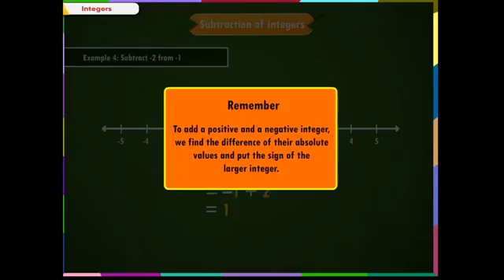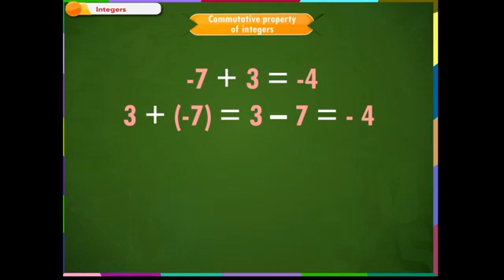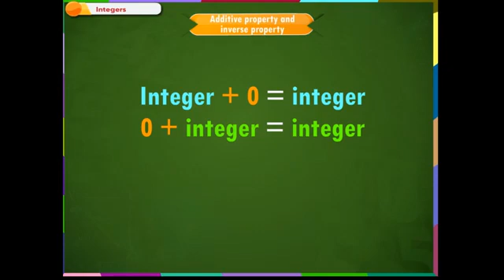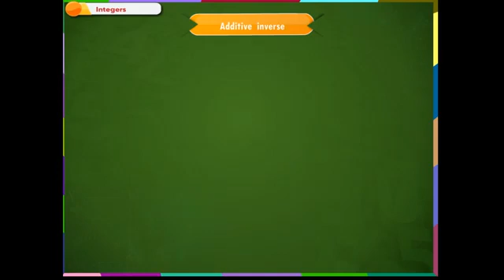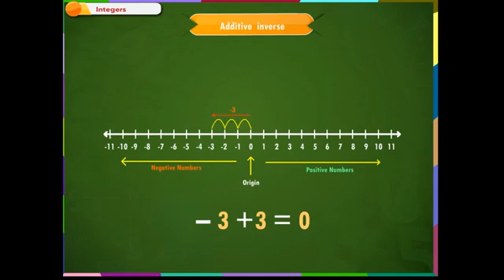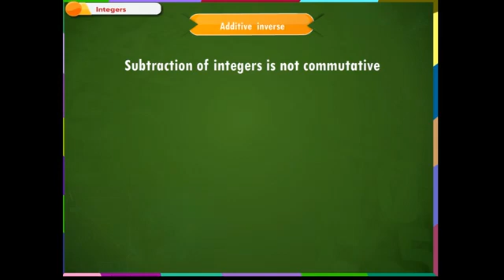Substraction of integers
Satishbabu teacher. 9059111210